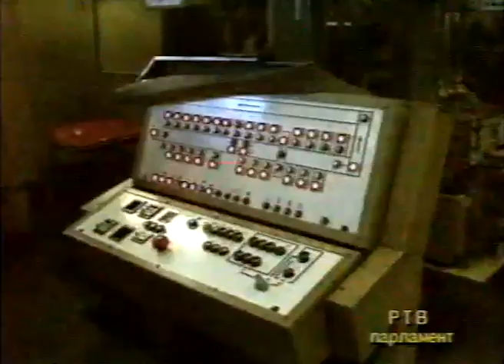Парламентский час (Сентябрь 1993)